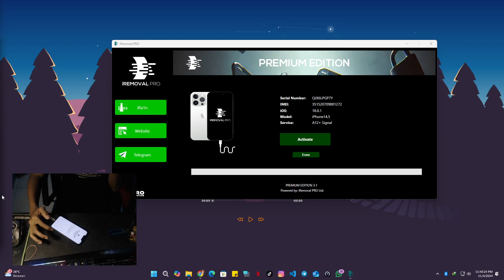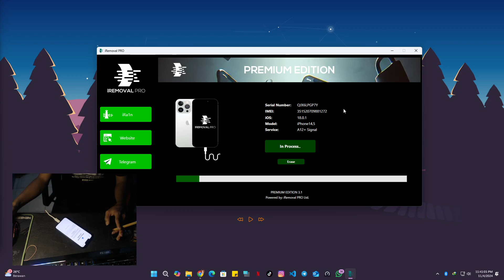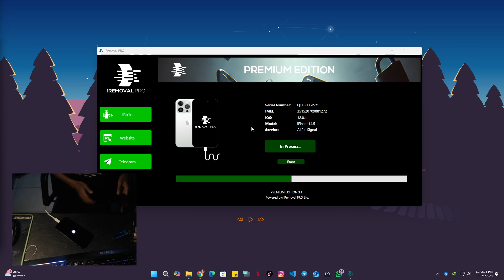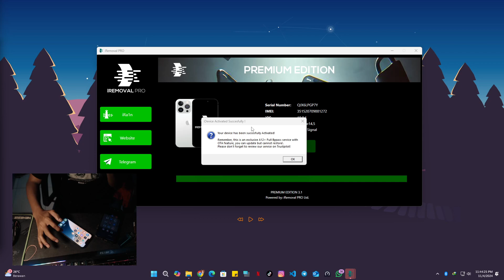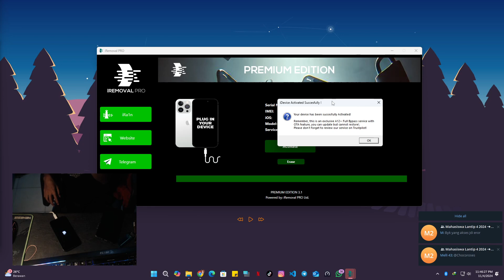Bypass iPhone 13 iOS 18.0.1 Full Signal SIM Working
Bypass iPhone 13 by iremovalpro IOS 18.0.1
WITH SIGNAL
FAKE RESET ADDED